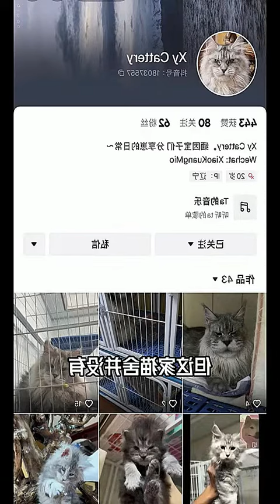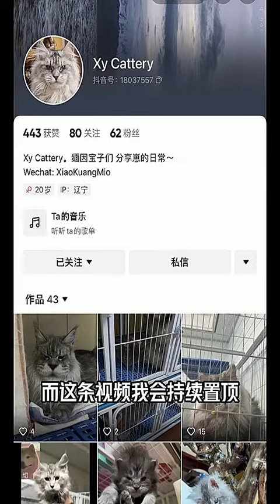Backyard Cat House at @Xy Cattery - A Must-Watch for Cat Lovers!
Welcome to @Xy Cattery! In this must-watch video, we bring you an amazing backyard cat house that will make all cat lovers swoon! Join us as we explore the cozy and whimsical abode created especially for our furry friends. Whether you're a cat enthusiast or simply looking for inspiration, this video is bound to captivate your heart.